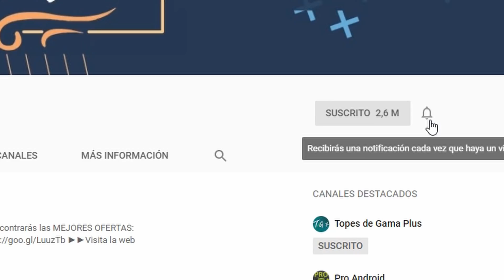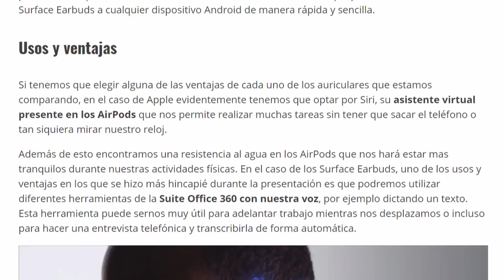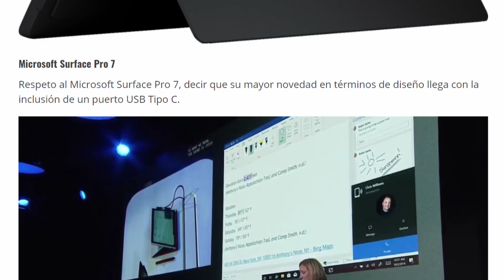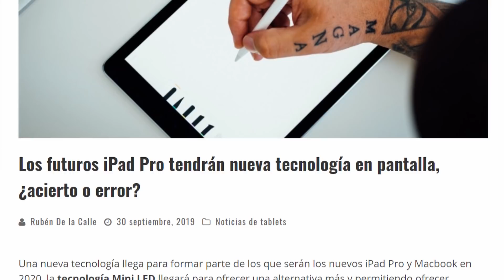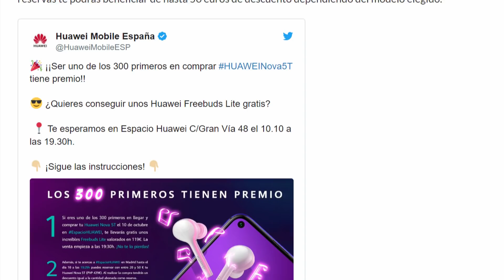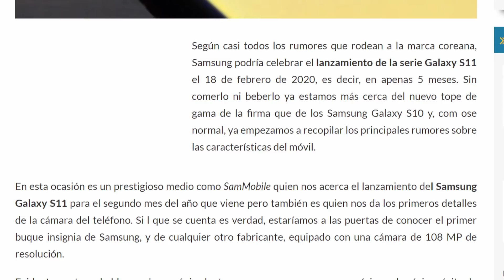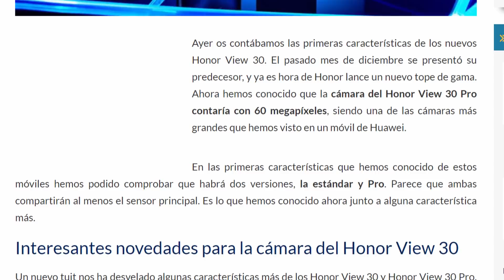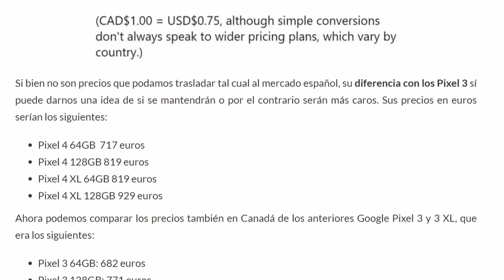El ARMA SECRETA para TRIUNFAR del Samsung Galaxy S11 😱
➡️ La Xiaomi Mi Band 5 por fin tendrá la funcionalidad más esperada

➡️ Así es la nueva gama Surface de Microsoft, próximos rivales del Macbook Pro

➡️ Microsoft sorprende con su tablet plegable Surface Neo con Windows 10X

➡️ Los futuros iPad Pro tendrán nueva tecnología en pantalla, ¿acierto o error?

➡️ El Huawei Nova 5T llega a España como rival del Xiaomi Mi 9T Pro

➡️ Cámara de 108 MP, el arma (no tan secreta) del Samsung Galaxy S11

➡️ Sony Xperia 8, el nuevo teléfono barato de Sony con sabor a Xperia 10

➡️ Estos serían los precios de los Google Pixel 4, ¿más caros que el Pixel 3?